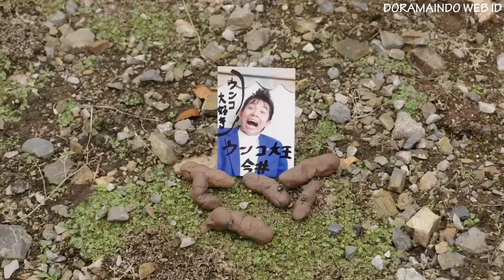crow zero 4 episode 7 part 6